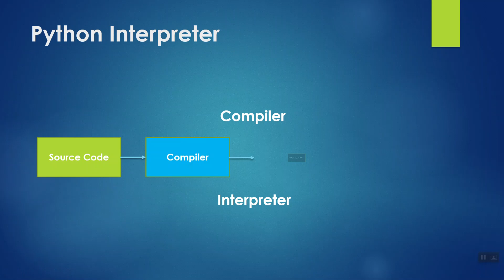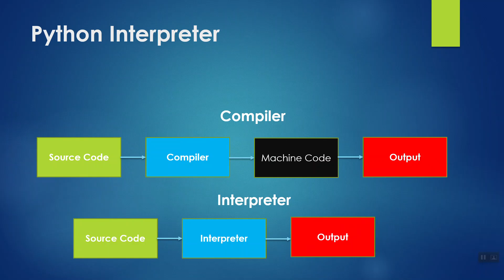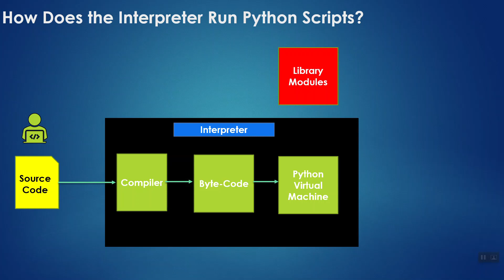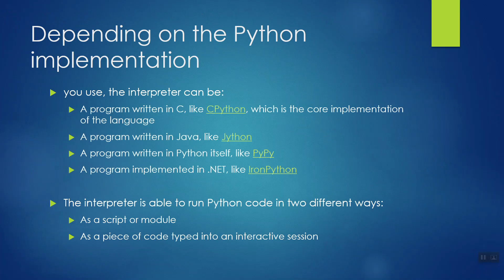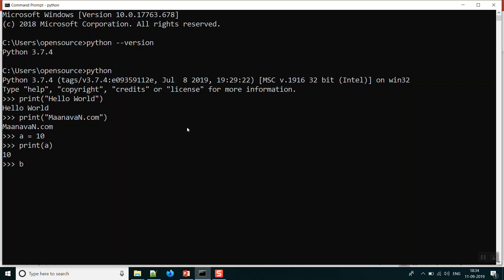Python Interpreter | #3 Python Tamil Tutorial for Beginners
Python Interpreter :

* Python is an excellent programming language that allows you to be productive in a wide variety of fields.

* Python is also a piece of software called an interpreter. The interpreter is the program you’ll need to run Python code and scripts.

* Technically, the interpreter is a layer of software that works between your program and your computer hardware to get your code running.